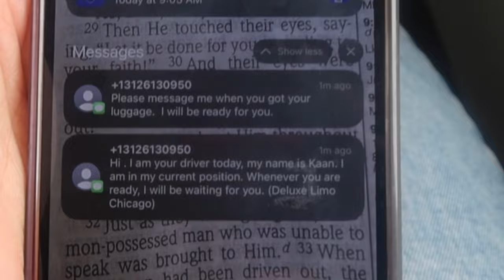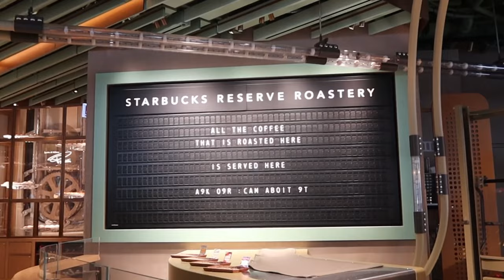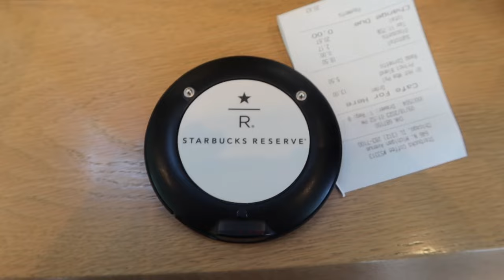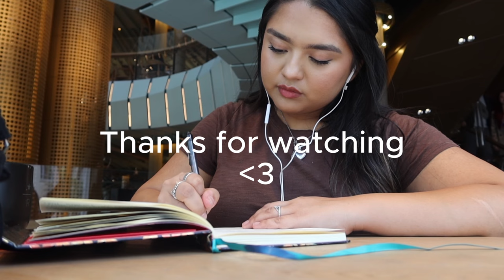Flying to get vocal lessons from Cheryl porter